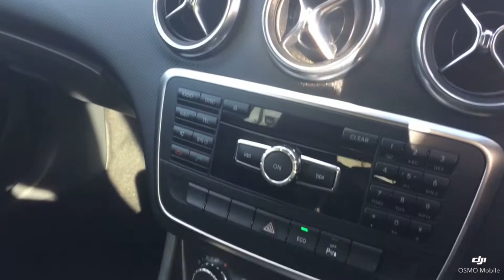Think Cars - Mercedes A180 LT14TPZ